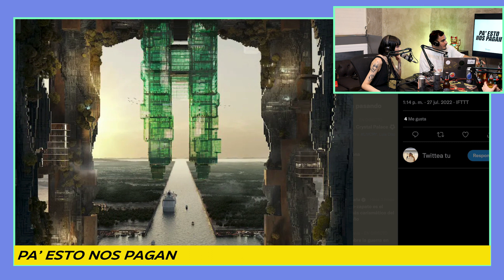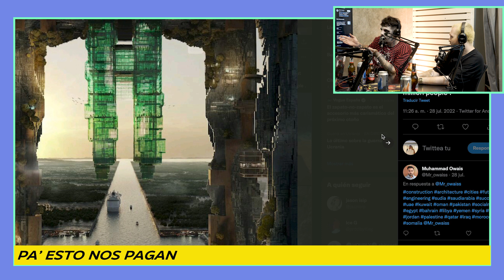PA´ESTO NOS PAGAN. el podcast de confianza 1x08 con KARONT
Un programa bizarro.
Cositas Random.
Sinvergüenzas hablando sin etiquetas.
Un programa sin clame.
Un programa sin Kaydy Clame.
Se dice claim, no clame.
¿Para que queremos claim?
¿En serio nos Pagan por esto?
The claim to be.

ENCUENTRANOS en todas, todas, todas (¿hemos dicho todas?) todas las plataformas (menos Podimo porque no nos pagan aún) y escúchanos cuando sea.